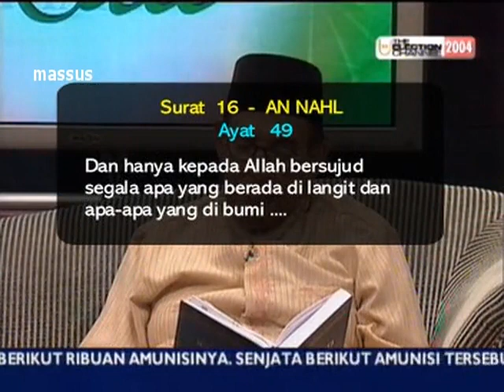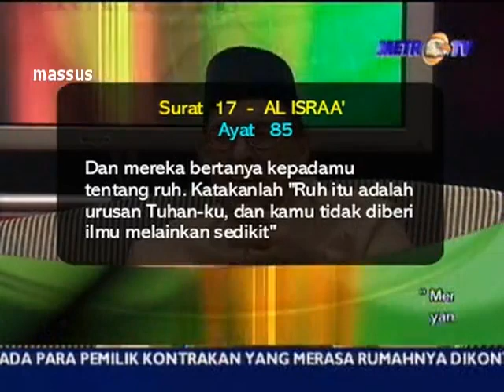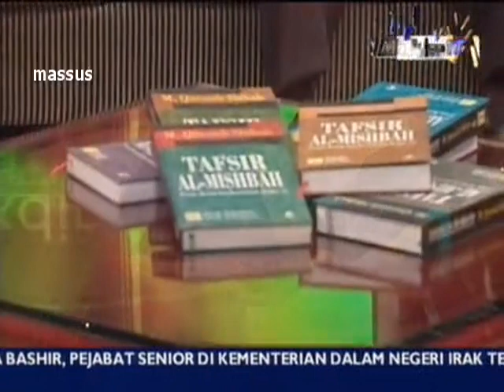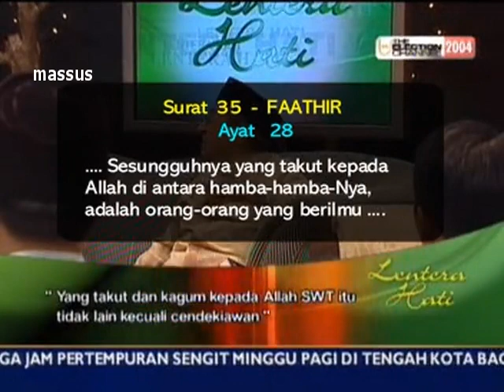Lentera Hati MetroTV - Isra' & Mi'raj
Lentera Hati MetroTV  - 12 September 2004
Isra' & Mi'raj